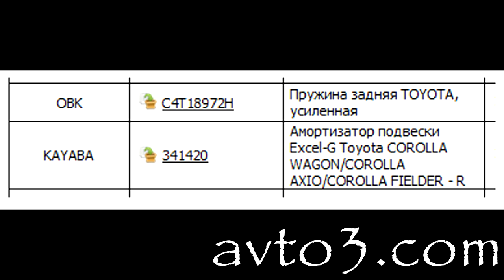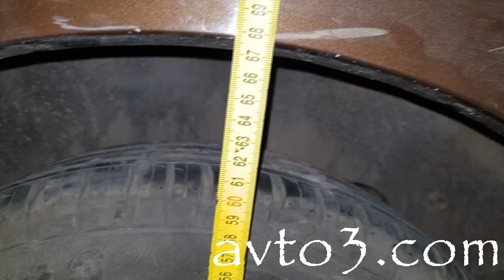лифан солано замена задней подвески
замена задней подвески лифан солано на усиленную японскую